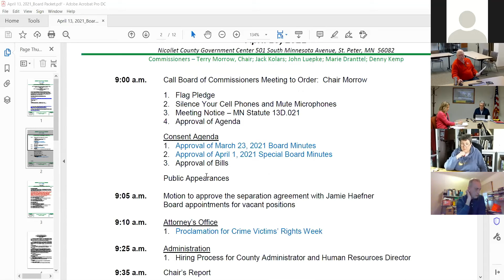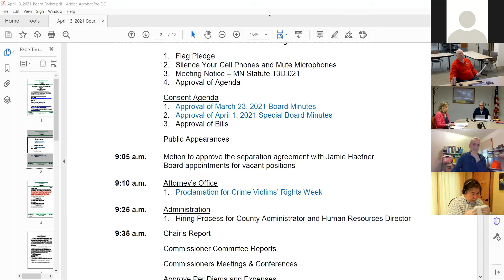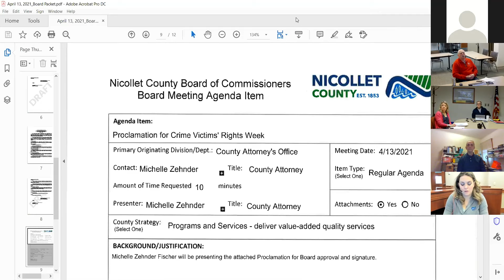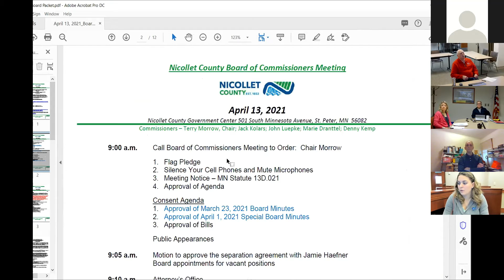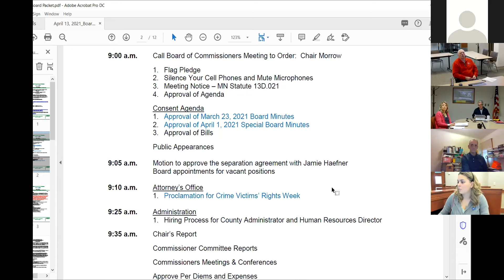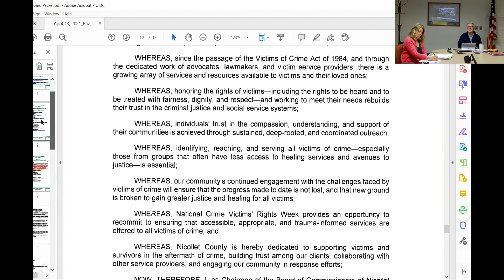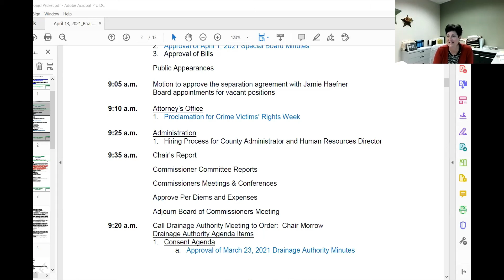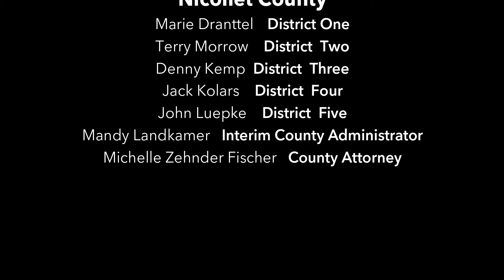2021-04-14 | Nicollet County Board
Nicollet County MN